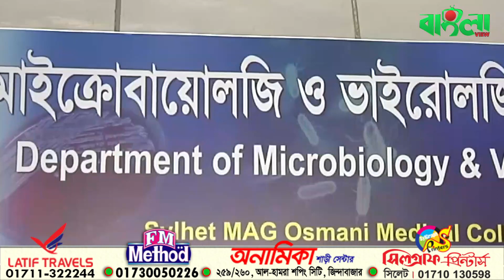সিলেট'র আঞ্চলিক ভাষায় হুনউক্কা বাংলাভিউ টিভির খবর। (২৫.০১.২১)